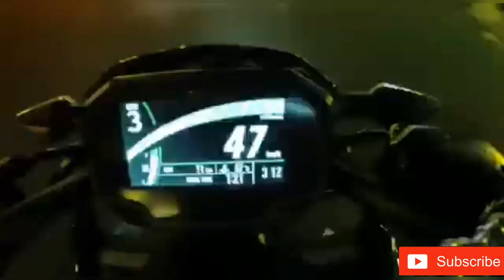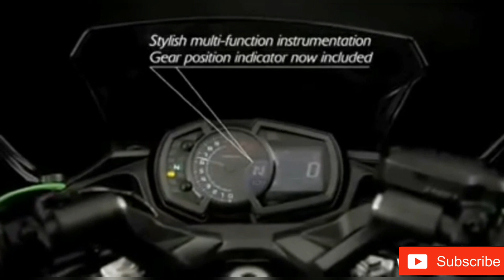Top 03 Upcoming Kawasaki Bikes In 2021 India | Confrimed Kawasaki Bikes In 2021| RETRO W- 175